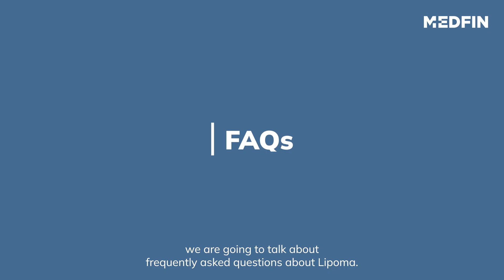Are Lipomas Dangerous? Expert Answers to Your FAQs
Video Chapters:
0:00 Introduction
0:17 What is Lipoma?
0:31 Do Lipomas go away on their own?
0:49 Do Lipomas spread throughout the body?
1:00 Are Lipomas Dangerous?
1:00 Are Lipomas Cancerous?

Lipomas are usually painless and harmless. People prefer to get it removed basically for cosmetic reasons. But there are times when their removal becomes necessary.
Some of the most common questions about lipomas:

1. What is a lipoma? Why does lipoma appear on the body?
-A lipoma is a non-cancerous growth of fatty tissue that can occur anywhere on the body. The exact cause of lipomas is not known.

2. What is lipoma in hindi?
-"Lipoma" in Hindi is लाइपोमा.

3. Is lipoma cancerous?
-Lipoma is usually a non-cancerous (benign) growth of fat cells that form a lump under the skin. In most cases, lipomas are harmless and don't require treatment.

4. How to get rid of lipomas?
-If a lipoma is causing discomfort or affecting your appearance, it can be removed surgically.

Lipoma is quite common among individuals between the ages of 40 and 60 and it can develop at any age. In some cases they can even be present at birth.  Watch the video to know more about lipomas and their management.

About Medfin:

At Mefin, we offer minimally invasive surgical options for the removal of lipomas. This approach typically involves making a small incision and using specialized tools to remove the tumor without the need for a large surgical incision.

Minimally invasive surgery has several advantages over traditional open surgery, including reduced pain, faster recovery times, and a lower risk of complications.

Our experienced team of surgeons can perform these procedures in a day care setting, which means you can return home on the same day as your surgery. We provide comprehensive pre- and post-operative care to ensure the best possible outcome for our patients.

We will work with you to determine the best treatment approach based on your individual needs and circumstances.

Medfin offers the latest surgical procedures to ensure that you recover as fast as possible in the least painful way possible. So you need not worry about how to treat lipoma or how to remove lipoma from skin. Minimally invasive surgical procedures/treatments such as laparoscopy, laser & embolization further help prevent complications and improve effectiveness.